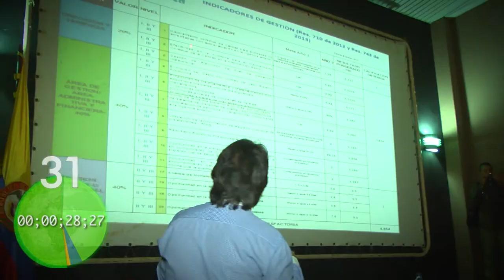Risaralda Gobernación con Resultados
En sesenta minutos los hechos que han sido noticia con Resultados para la Gente en Risaralda.